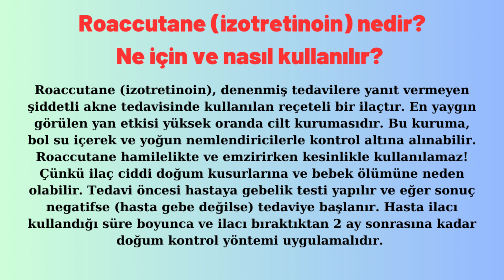Roaccutane (izotretinoin) nedir? Nasıl kullanılır? Yan etkileri ve zararları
Zoretanin roaccutane farkı
Roaccutane kullananlar
Roaccutane zararları
Roaccutane fiyat
Roaccutane psikolojik yan etkileri
Roaccutane yan etkileri
Roaccutane kullananlar öncesi ve sonrası
Roaccutane Faydaları
Roaccutane niye yasaklandı?
Roaccutane ve Zoretanin aynı mı?
İzotretinoin yan etkileri nelerdir?
İzotretinoin işe yarıyor mu?
İzotretinoin herkes kullanabilir mi?
İzotretinoin sivilce yapar mı?